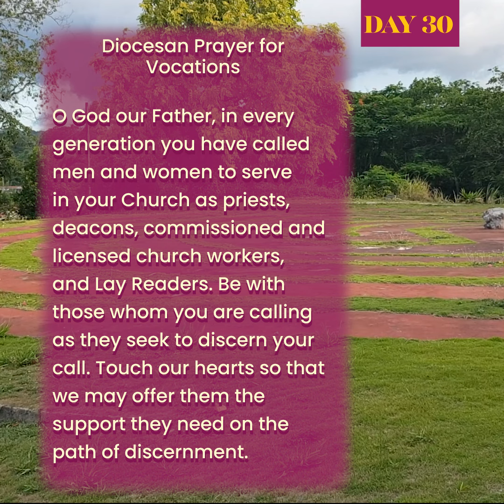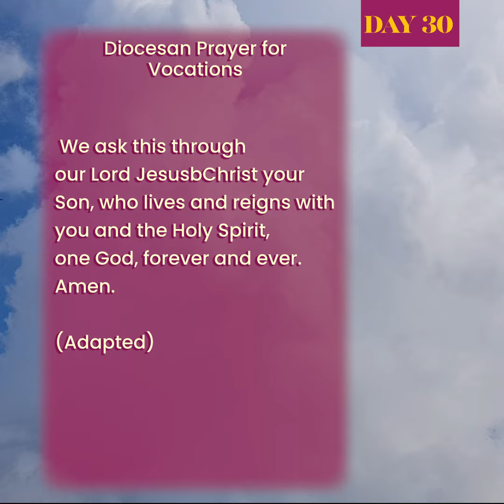30 Days of Intentional Prayers DAY 30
Diocesan Prayer for Vocation
Read by Rev Natalie Blake